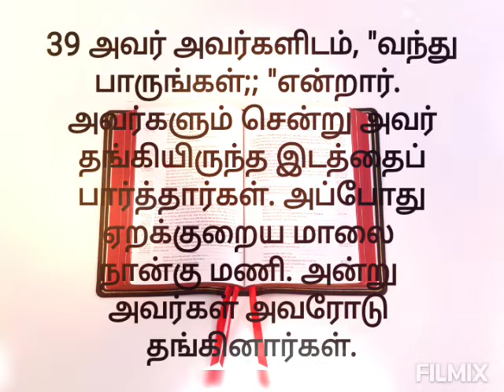Today Bible Readings in Tamil | Today bible verse | catholic verses | indraya vasanam | iraivarthai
யோவான் 1:35-39
27/05/2022, Friday
Today Bible Verses,

35 மறு நாள் யோவான் தம் சீடர் இருவருடன் மீண்டும் அங்கு நின்று கொண்டிருந்தார்.
யோவான் நற்செய்தி 1:35

36 இயேசு அப்பக்கம் நடந்து சென்று கொண்டிருந்தார். யோவான் அவரைக் கூர்ந்து பார்த்து, "இதோ! கடவுளின் ஆட்டுக்குட்டி" என்றார்.
யோவான் நற்செய்தி 1:36

37 அந்தச் சீடர் இருவரும் அவர் சொன்னதைக் கேட்டு இயேசுவைப் பின் தொடர்ந்தனர்.
யோவான் நற்செய்தி 1:37

38 இயேசு திரும்பிப் பார்த்து, அவர்கள் தம்மைப் பின் தொடர்வதைக் கண்டு, "என்ன தேடுகிறீர்கள்?" என்று அவர்களிடம் கேட்டார். அவர்கள், "ரபி, நீர் எங்கே தங்கியிருக்கிறீர்?" என்று கேட்டார்கள்.
யோவான் நற்செய்தி 1:38

39 அவர் அவர்களிடம், "வந்து பாருங்கள்;; "என்றார். அவர்களும் சென்று அவர் தங்கியிருந்த இடத்தைப் பார்த்தார்கள். அப்போது ஏறக்குறைய மாலை நான்கு மணி. அன்று அவர்கள் அவரோடு தங்கினார்கள்.
யோவான் நற்செய்தி 1:39